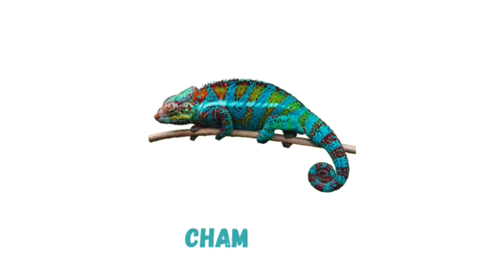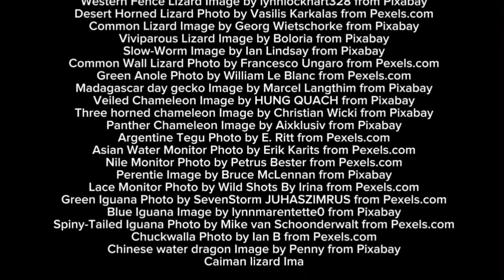Types Of lizards | Lizard | Lizards For Kids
Discover fascinating lizard facts, habitats, and unique features of various lizard species, including:

Types of lizards , Lizard species , Reptiles , Wildlife , Animal facts , Lizard facts , Science for kids , Educational videos ,Kid-friendly videos

From deserts to rainforests, explore the diverse world of lizards, including:

Komodo dragons , Green iguanas , Anoles , Skinks , Monitor lizards , Chameleons , Geckos , Horned lizards , Leaf-toed geckos

Pixabay.com
Pexels.com